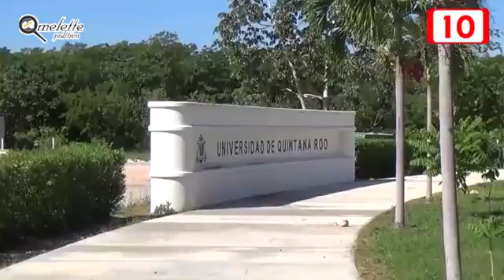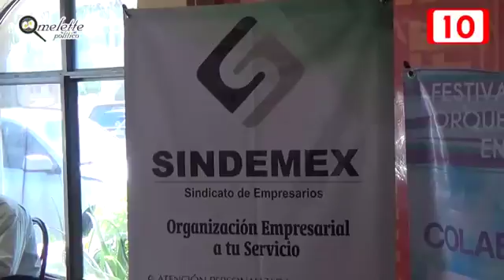SOLIDARIDAD Se “fajarán” los cuatro candidatos en debate público